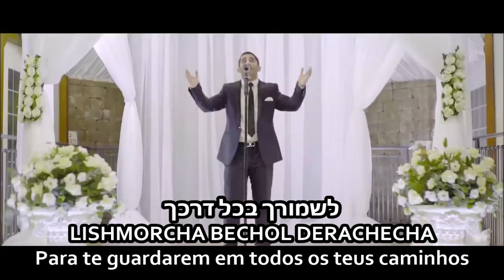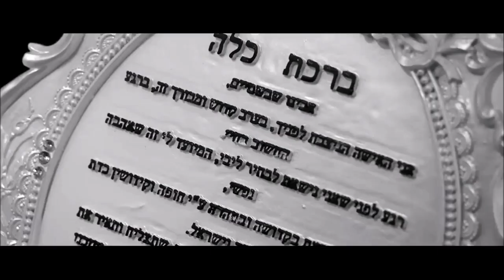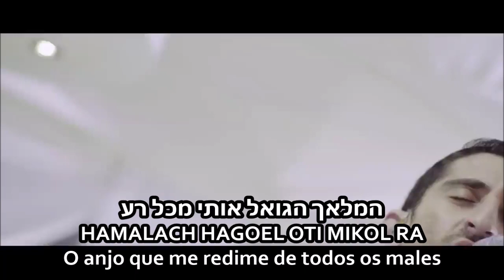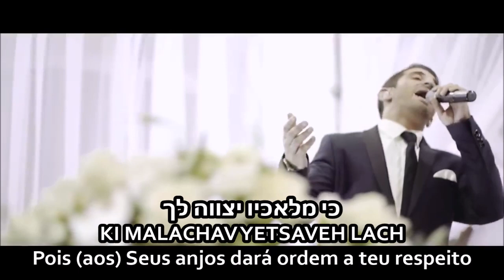Birkat Hamalachim - Benção dos anjos - Itzik Orlev